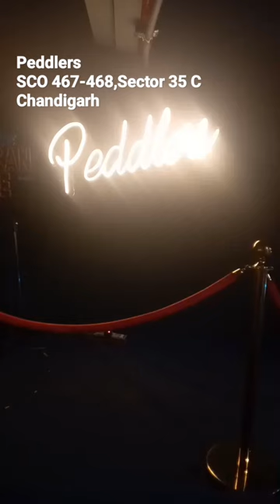Peddlers-Retro Chic restobar with European ambience,serving international cuisine and soothing music